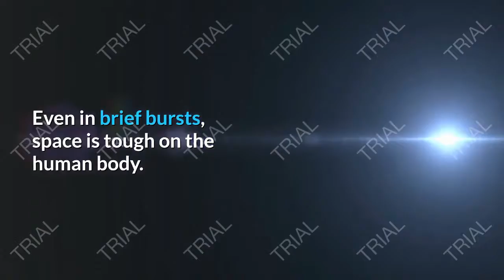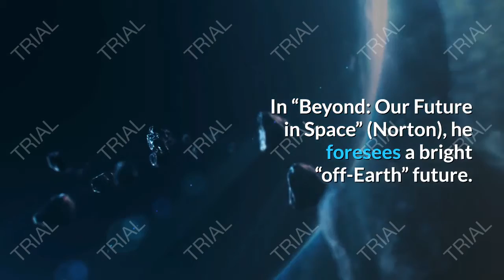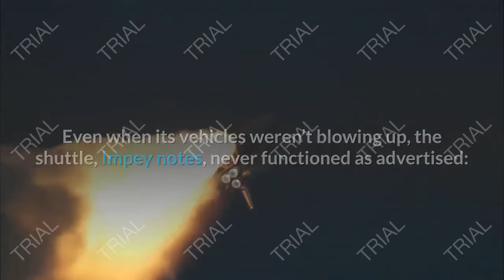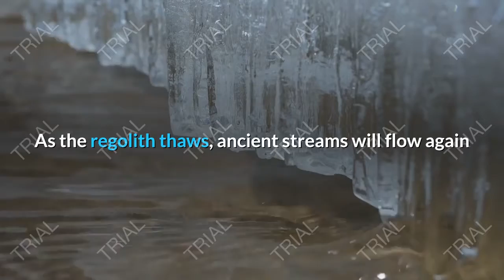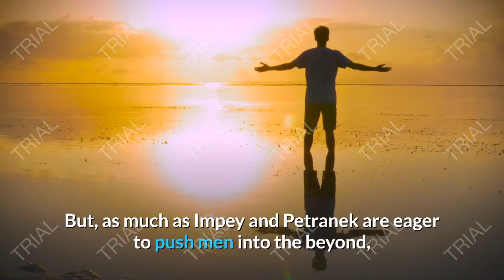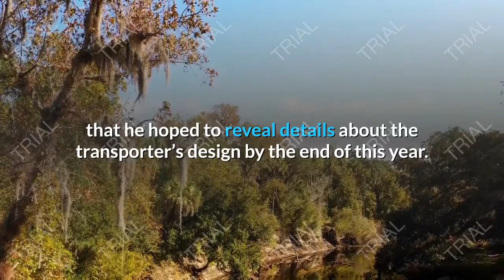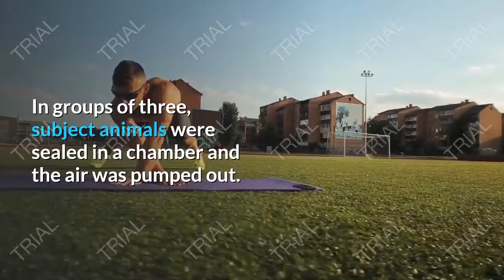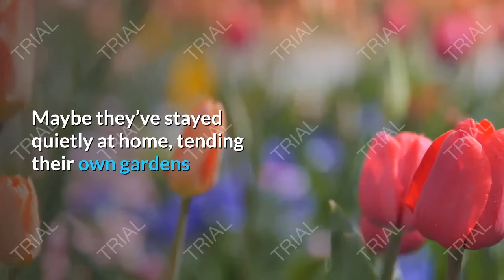What’s behind the dream of colonizing Mars?